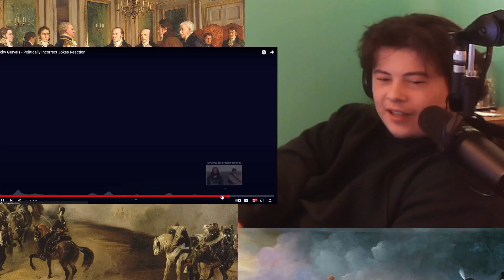American Reacts Lee Mack's Joke Leaves John Cleese In Near Tears | The Graham Norton Show